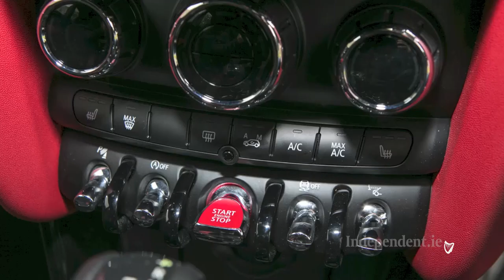MINI John Cooper Works review by Geraldine Herbert